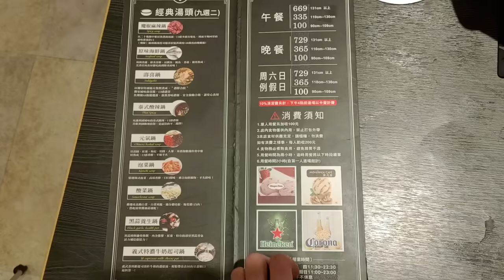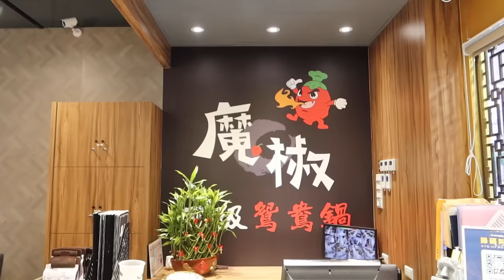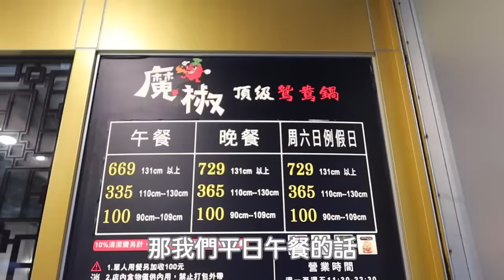669+10%的超強鴛鴦鍋吃到飽，澎湖海鮮 大鮮草蝦 豐富酒水｜起司牛奶鍋｜桃園美食｜超高評價｜現切肉片｜大食い bigeater｜大胃王養成中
魔椒頂級鴛鴦鍋 經國直營店
桃園市桃園區經國路226號

今年一月的時候有漲價
要前往之前建議查詢最新價目表